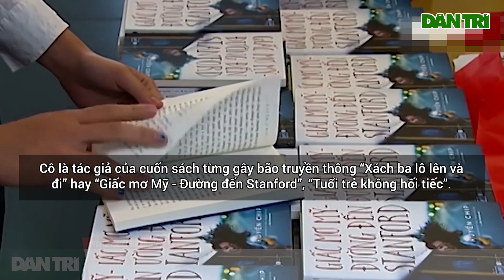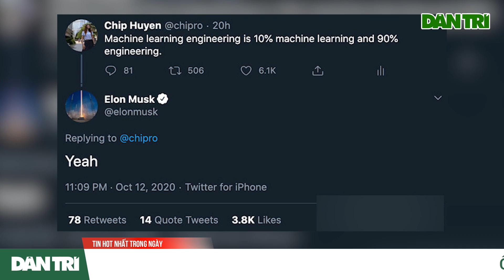Huyền Chip lọt top 5 người có tiếng nói hàng đầu mảng AI thế giới, sắp thành giảng viên Stanford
Không chỉ là người có ảnh hưởng với giới trẻ Việt, Huyền Chip đang ngày càng khẳng định được tài năng và có những bước tiến mới trong sự nghiệp tại nước ngoài.